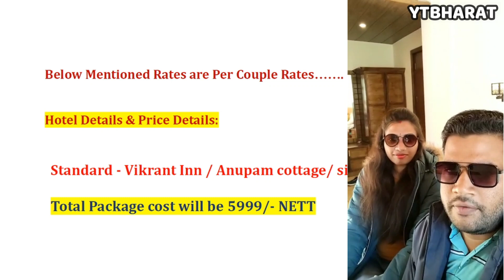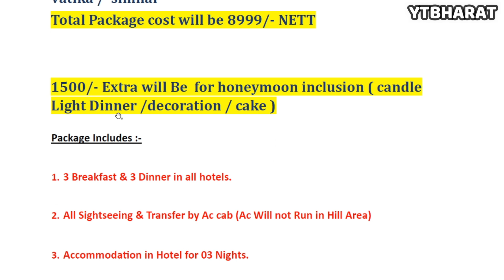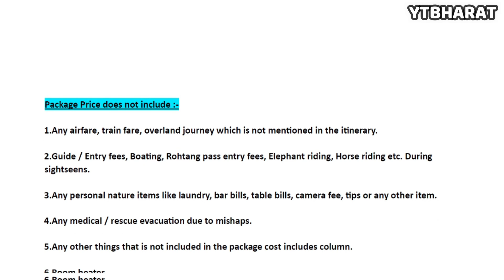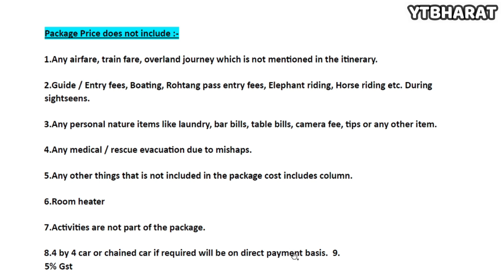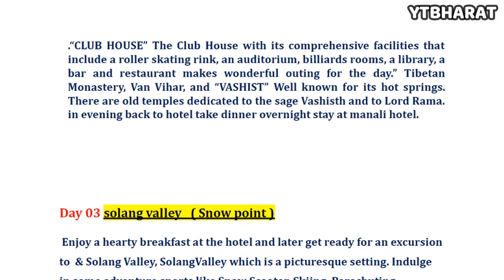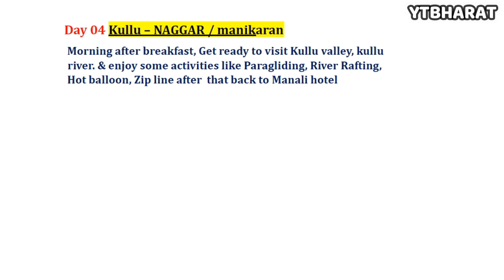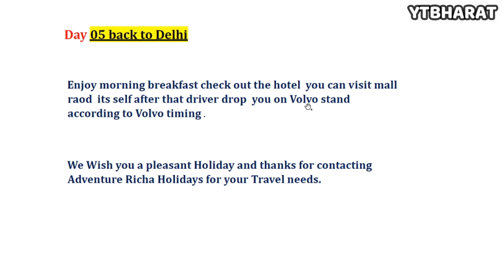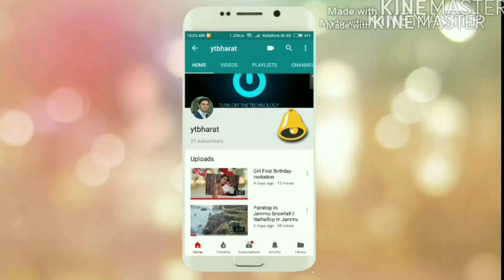Manali 2024 Volvo Tour Package || 5999 Rs. P.P 5N/6D || Snowfall Update || Booking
Validity 06th Jan 2024 To 15th April 2024
Manali Ka Sabsai Sasta Package Agaya Turant Book Karwa Ligiyai ||
Manali Tour Plan & Total Budget ⛄️❄️with COMPLETE Travel Guide
Hey My Family ❤️, This is MY Manali Tour 😃, Hope you will enjoy a lot
Manali Tour Package Booking:  Contact-
Adventure Richa Holidays
Sabse pehle To follow Krlo Instagram Par Mujhai

Kullu manali
Manali tourism
Old manali
Hill station
Atal tunnel
Manali in June
Solang valley
Solang valley manali
Sethan valley
Manali tour budget
Manali trip
Travel vlog
Vlog

Cheers!!